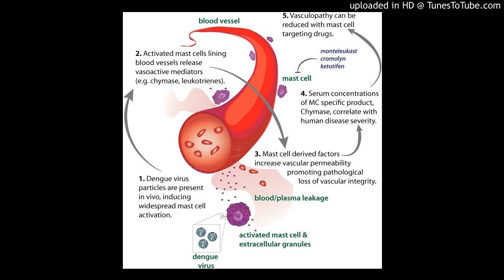Dengue : Plasma leakage : oral isotonic solution versus plain water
The tolerability and efficacy of oral isotonic solution versus plain water in dengue patients: A randomized clinical trial p. 29
Leonard Nainggolan, Saptawati Bardosono, Ermita I Ibrahim Ilyas
DOI:10.4103/ijcm.IJCM_377_16
Background: Plasma leakage plays an important role in dengue infection, and this condition can lead to hemoconcentration, hypovolemia, and shock. Fluid replacement is the main treatment for dengue. There is a lack of evidence to support certain oral fluid therapy as a treatment for dengue patients. Objectives: The objective of this study is to evaluate tolerability and efficacy of oral isotonic solution (OIS) compared to plain water as a fluid replacement in dengue patients. Materials and Methods: A randomized, clinical trial with single-blinded groups was conducted to compare tolerability and efficacy of OIS and plain water in dengue patients. We evaluated gastrointestinal disturbances (nausea, vomiting, and bloating), body temperature, mean arterial pressure (MAP), fluid balance, hematocrit, Na+, and K+ levels. Data were analyzed with SPSS 20.0, and figures were made with GraphPad Prism version 5.01. Results: Twenty four subjects were included and divided equally into two groups. Our results showed that there are no significant differences but indicate several noteworthy trends. The intervention group (OIS) experienced less nausea, less vomiting, had positive fluid balance and higher MAP, and became afebrile faster compared to the control group (plain water). Conclusion: Although not statistically significant, this study shows the trend that OIS is well-tolerated and effective for dengue patients compared to plain water.